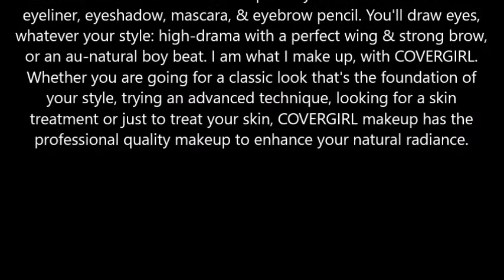COVERGIRL Easy Breezy Brow Fill+Define Pencils, 505 Rich Brown, 2 Count Packaging May Vary